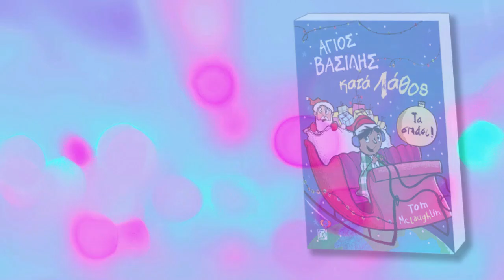ΑΓΙΟΣ ΒΑΣΙΛΗΣ ΚΑΤΑ ΛΑΘΟΣ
Ηλικιακή κατηγορία 9+
Συγγραφέας TOM McLAUGHLIN
Είναι Χριστούγεννα και στη στολισμένη πόλη του Λονδίνου κυκλοφορεί ένας τύπος με κατάλευκη γενειάδα, ροδοκόκκινα μάγουλα, κατακόκκινη στολή και μια τρομερά πεταχτή κοιλιά. Ποιος είναι; Σωστά καταλάβατε. Ο Άγιος Βασίλης!
Υπάρχει μόνο ένα μικρό πρόβλημα. Ο αγαπημένος Άγιος των παιδιών έχει πάθει αμνησία λόγω ατυχήματος και δεν θυμάται ούτε ποιος είναι ούτε τι πρέπει να κάνει.